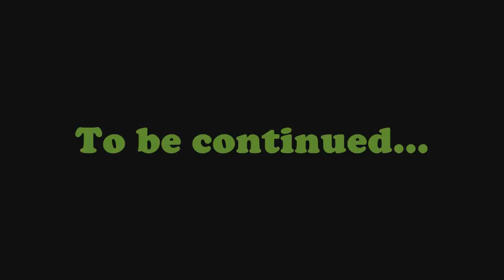Doosh and Turd Episode 3: InvinciCow Herding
As we find a new mate for InvinciCow, we encounter some issues and end up reincarnating over and over again.